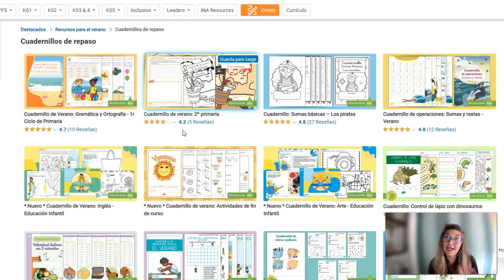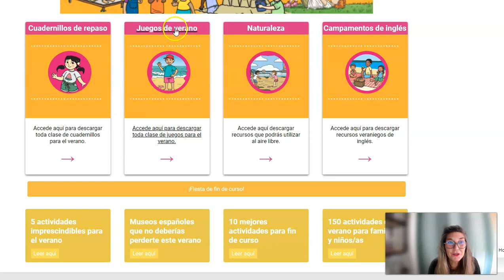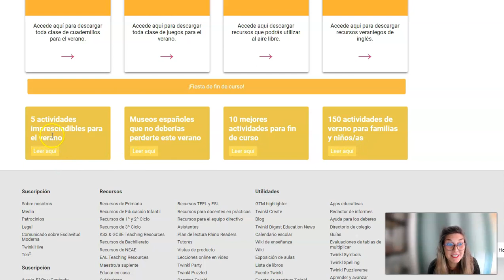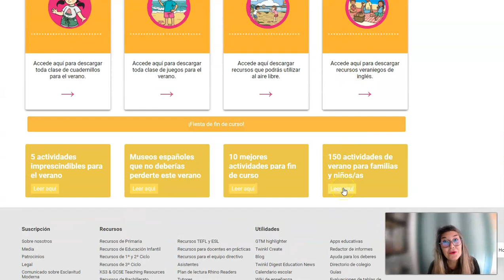🌸 𝗡𝘂𝗲𝘃𝗮 𝗦𝗘𝗖𝗖𝗜Ó𝗡 𝗱𝗲 𝗩𝗘𝗥𝗔𝗡𝗢: ¡𝗥𝗲𝗰𝘂𝗿𝘀𝗼𝘀, 𝗠𝗮𝗻𝘂𝗮𝗹𝗶𝗱𝗮𝗱𝗲𝘀 𝘆 𝗔𝗰𝘁𝗶𝘃𝗶𝗱𝗮𝗱𝗲𝘀 𝗽𝗮𝗿𝗮 𝗵𝗮𝗰𝗲𝗿 𝗰𝗼𝗻 𝗻𝗶ñ𝗮𝘀 𝘆 𝗻𝗶ñ𝗼𝘀!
🦋 ¡Ya podéis entrar en nuestra 𝗻𝘂𝗲𝘃𝗮 𝘆 𝗳𝗹𝗮𝗺𝗮𝗻𝘁𝗲 𝘀𝗲𝗰𝗰𝗶ó𝗻 𝗱𝗲 𝘃𝗲𝗿𝗮𝗻𝗼 👈 con cuadernillos de repaso, actividades para hacer en la naturaleza, actividades para campamentos de inglés y mucho más!

Mil gracias y ¡Feliz día a tod@s! ❤️

verano
actividades fin de curso
actividades para niños y niñas
actividades verano con niños
cuadernos de verano
cuadernillos de verano
manualidades
actividades
actividades verano
actividades en verano
¡descubre el verano más divertido! actividades y juegos para niños en vacaciones
cosas que hacer cuando te aburres
fiesta fin de curso primaria
fiesta fin de curso infantil
fiesta fin de curso colegio
manualidades para hacer en verano
ideas en 5 minutos
manualidades verano
niños
actividades verano
hecho a mano
manualidades veraniegas
manualidad
manualidades
manualidades faciles
manualidades para niños